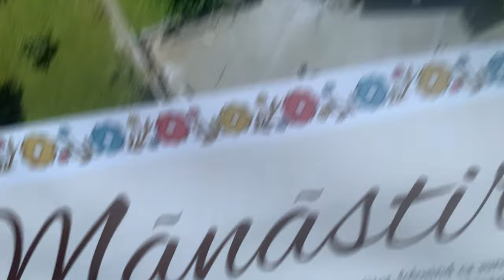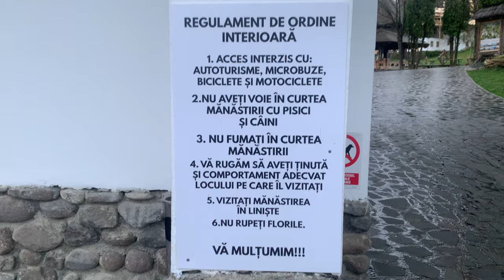Mănăstirea Barsana MM cu chin și ud fără rezultate 🇷🇴Express02-04-24